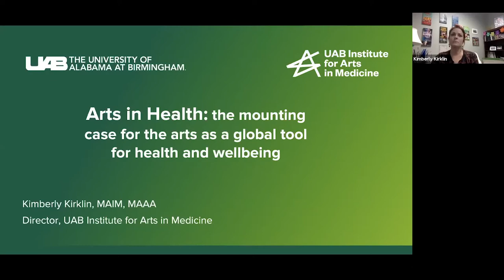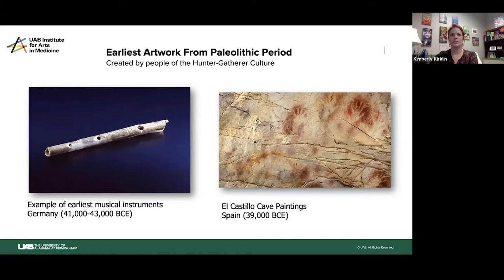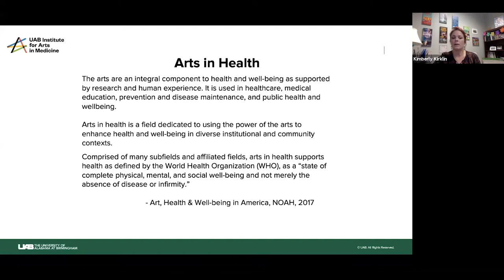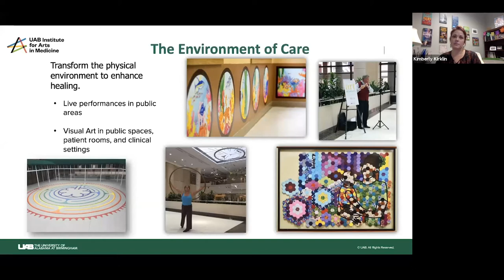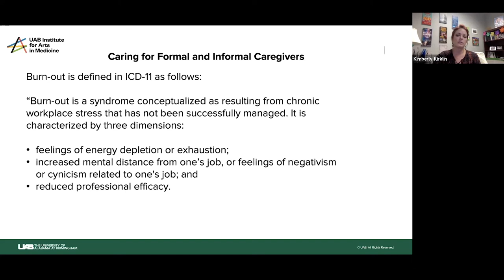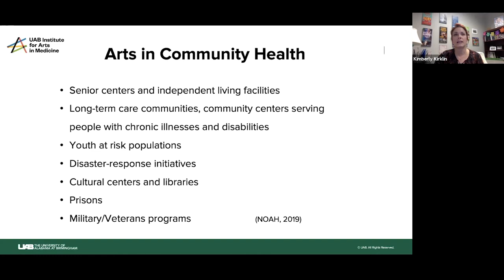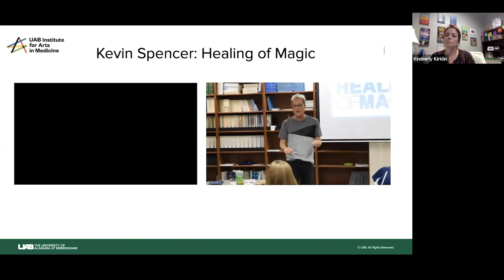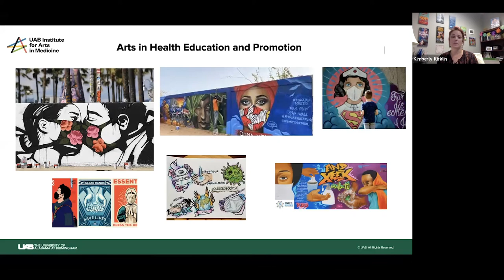Epidemiology Seminar | Kimberly Kirklin, MAIM, MAAA | UAB School of Public Health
Arts in Health: the mounting case for the arts as a global tool for health and wellbeing